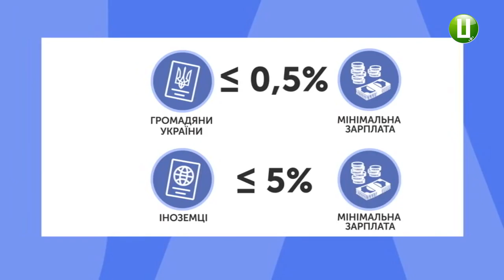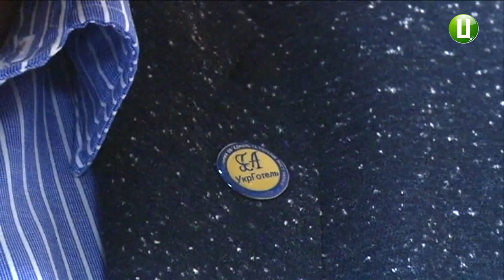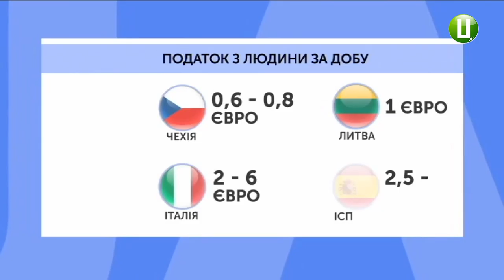Не від вартості житла, а від мінімальної зарплати тепер залежить туристичний податок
Не від вартості житла, а від мінімальної зарплати тепер залежить туристичний податок. З нового року його рахують за новими правилами. Однакову суму в одному і тому ж місті муситимуть платити і мешканці п’ятизіркових готелів і бюджетних хостелів. При цьому іноземцям туристичний податок обійдеться дорожче аніж українцям. Як і хто встановлюватиме тарифи і якими можуть бути наслідки нововведення - Інна Мельник розбиралася.